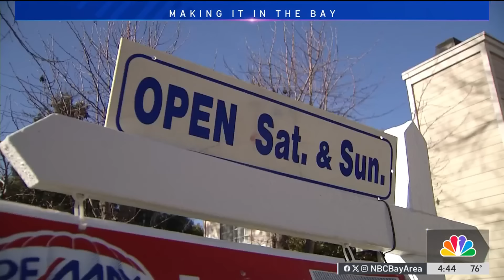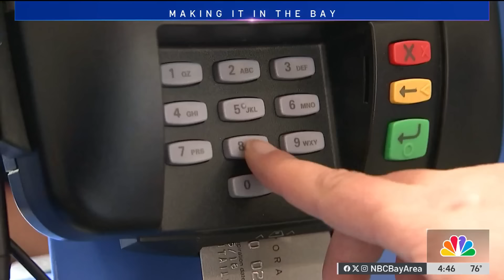What you need to make in order to buy a starter home in the Bay Area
Tough news for anyone trying to get into the Bay Area housing market, particularly those looking for a starter home. Scott Budman reports.